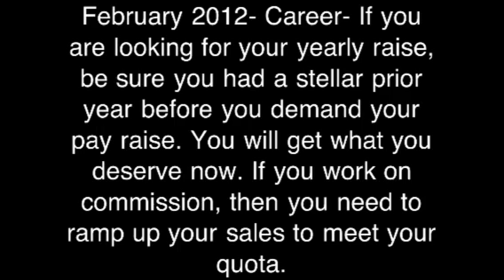Cancer 2012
Cancer if you are wondering what 2012 has in store for you then watch this video.Get your horoscopes